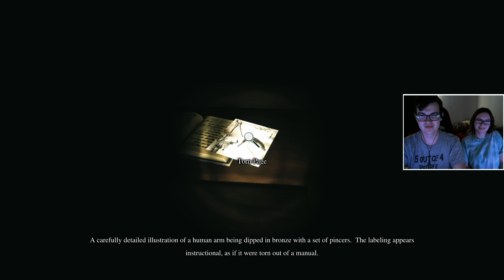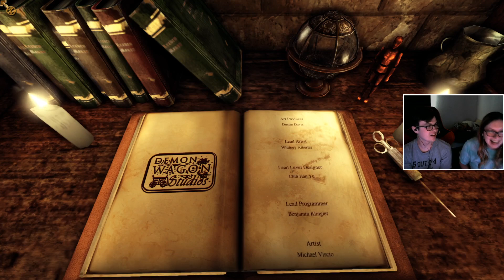Kraven Manor FINALE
The Finale of Kraven Manor